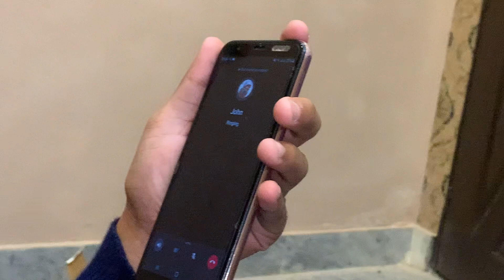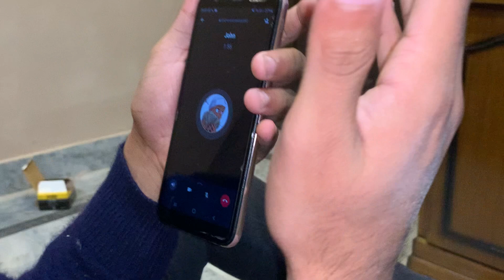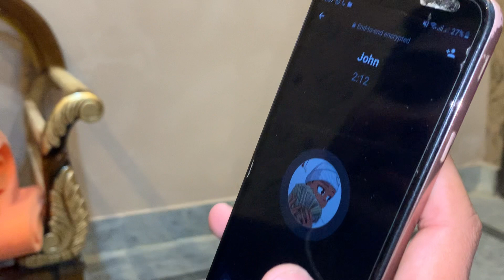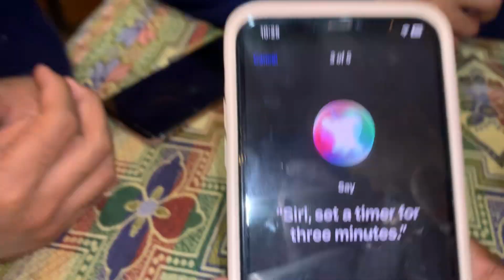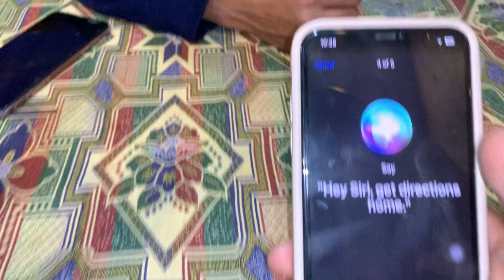PRANk call with.cnz | call the. Sir. iPhone wala 🥵haroonvlogs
TRAVEL  AND FOOD LOVER
That's wonderful! Being a food and travel lover opens up a world of exciting experiences and opportunities to explore different cultures. Whether you're trying new cuisines, discovering local street food, or exploring breathtaking landscapes, there's always something new and exciting to discover. Gujranwala is a city and capital of Gujranwala Division located in Pakistan. It is also known as "City of Wrestlers" and is quite famous for its food. It is the 5th most populous city proper after Karachi, Lahore, Faisalabad and Rawalpindi respectively

MY DAILY ROUTINE LIFE VLOG | MY PASSION VLOG | MY NEW VLOG 2023 | HAROON VLOGGER | VLOG                                                                                                                                                                       WELCOME TO MY CHANNEL                                                                                                                                                                                            MY NAME; IS HAROON 522                                                                                                                                     I AM  LIVE IN  ; Gujranwala                                                                                                                                       I AM PROUND TO BE  A  CHRISTIAN                                                                                                                   i AM 18 YEARS 18 old

MY EQUIPMENTS :
IPHONE XS MAX                                                                                                                                                          IPHONE 7                                                                                                                                                                                     LAPTOP hp
DIGITAL MARKETING                                                                                                                                                                           SOCIAL MEDIA MARKETING                                                                                                                                           WEBSITE DESIGNGINGN \ DEVELOPMENT                                                                                                                 AFFILIATE MARKETING                                                                                                                                                                                 FREELANCING SKILLS                                                                                                                                                     AI ARTIFICAL CREATIVITY                                                                                                                                         the promotion of brands to connect with potential customers using the internet and other forms of digital communication.